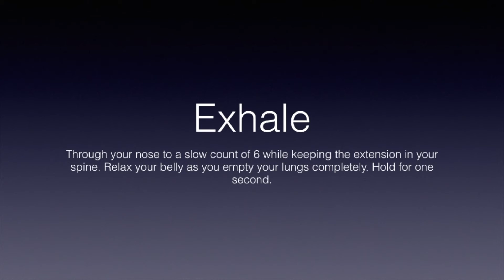Ocean Breathing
The videos are used by personal trainers around the world on the WeStrive App. Download the WeStrive App today to connect with other exercisers around the world, discover thousands of fitness plans, search through hundreds of personal trainers, and so much more.

Are you a personal trainer? Through WeStrive, you can manage your clientele, handle your billing, make more money, find new clients, and transform your personal training business...all through WeStrive!